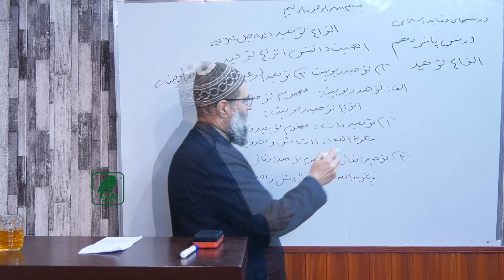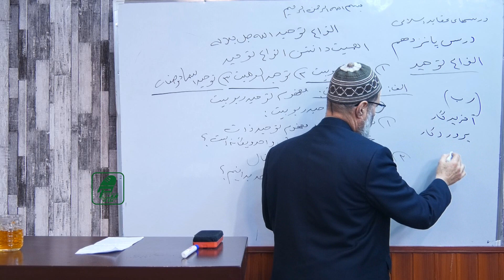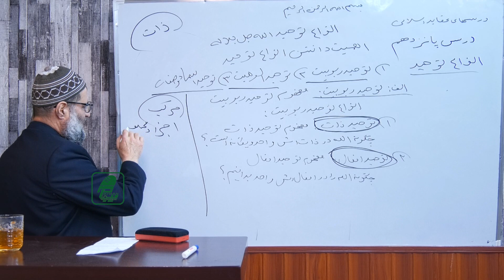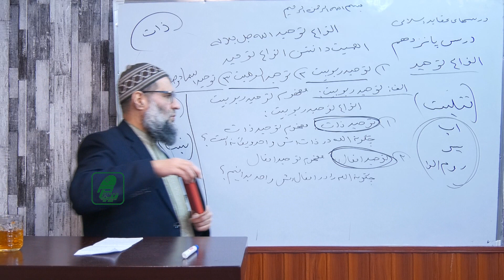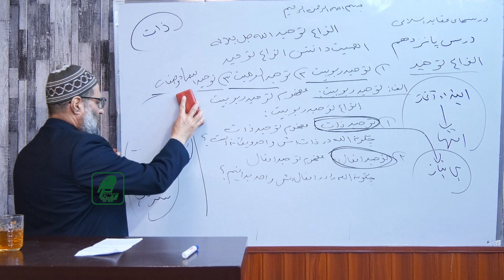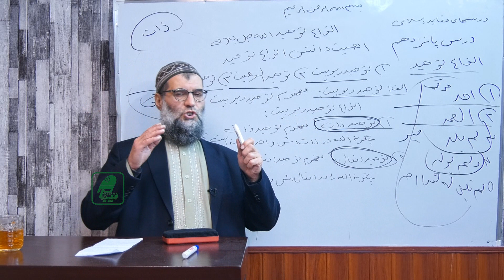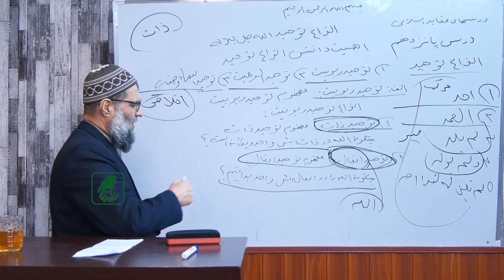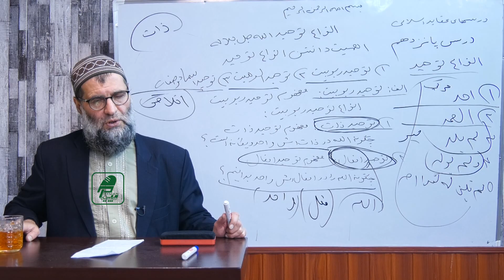015- انواع توحید الله (جل جلاله) - بخش الهیات - دکتور عبدالله نور عباد